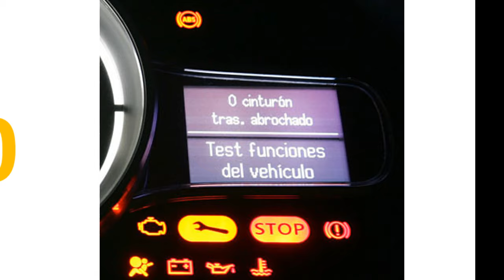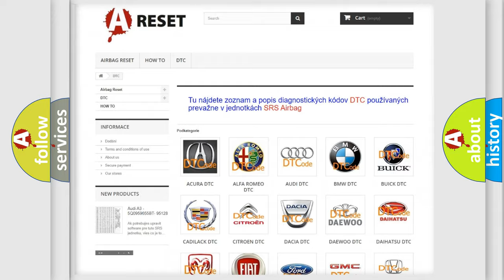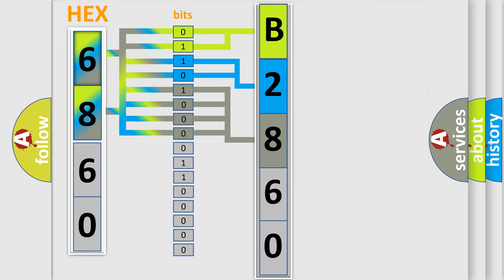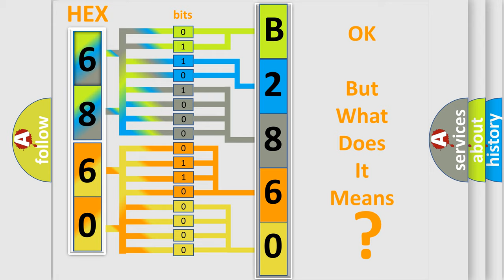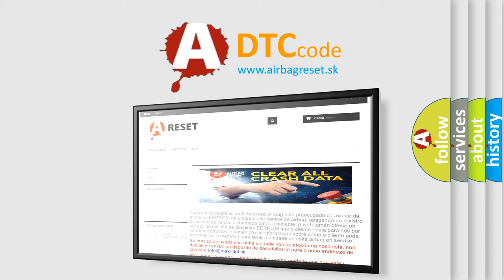DTC Jeep B2860-11 Short Explanation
Contents:
0:21 Basic DTC analysis according to OBD2 protocol standard.
1:48 Insight into programming
2:58 A diagnostically understandable description of the Diagnostic Trouble Code
3:05 Basic error definition

Make:
Jeep
Code:
B2860 11
Definition:
Vehicle speed sensor malfunction
Description:
VSS short or open circuit
Failure Type: